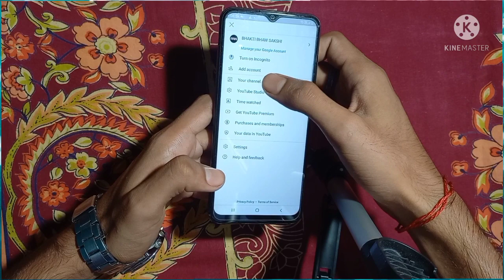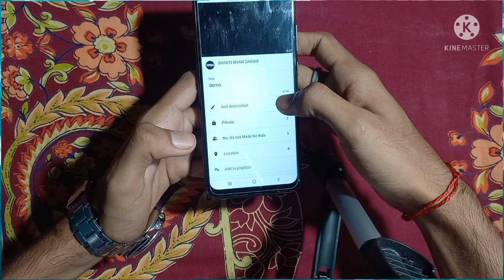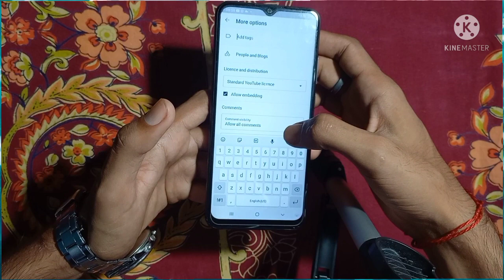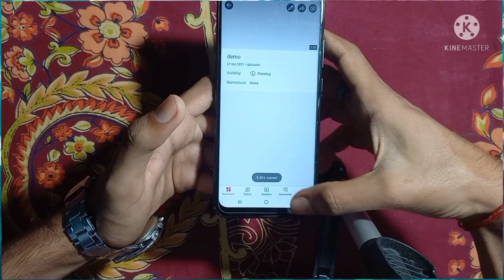Youtube Video Upload Krne Ka Sahi Tarika 2021// New Tips How To Upload Youtube video 2021